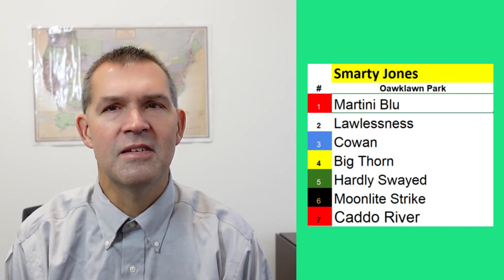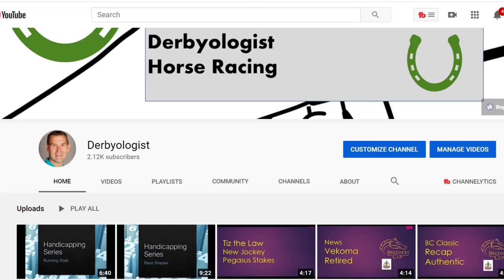Smarty Jones Preview 2021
Preview of the 2021 Smarty Jones Stakes from Oaklawn Park.  This is a prep race at Oaklawn that is followed by the Arkansas Derby, the Southwest, and the Rebel Stakes.  Caddo River is favored in this one-mile race.

Equipment used to Shoot this Video: